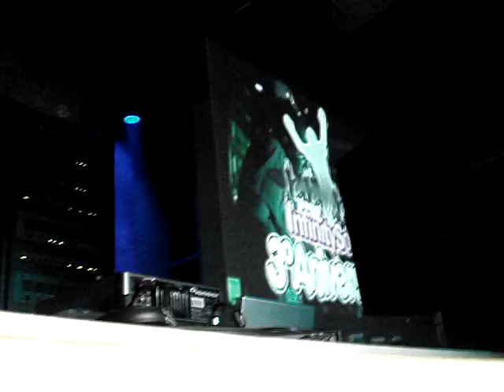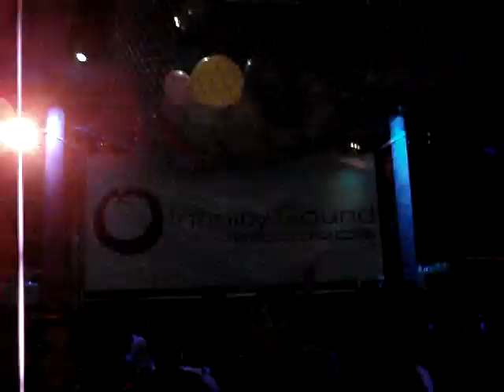Dj NEIL @ 3 ANIVERSARIO INFINITY SOUND [2]